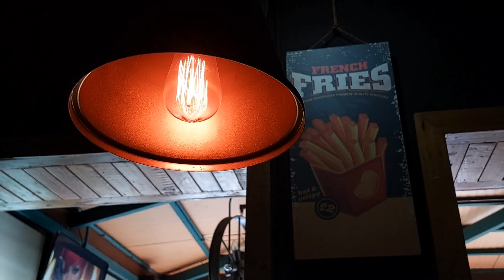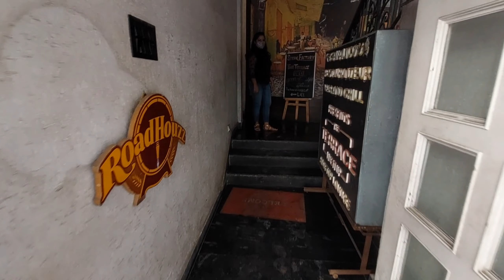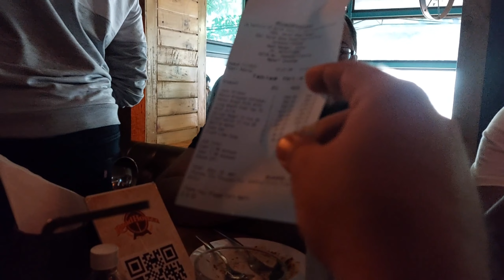Saptamir Petpujo: Roadhouzz